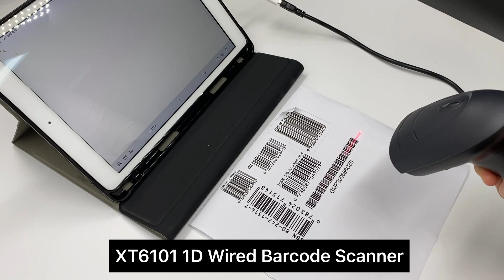XTIOT T6101 Wired 1D Laser Barcode Scanner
XT6101 Wired 1D Laser Barcode Scanner